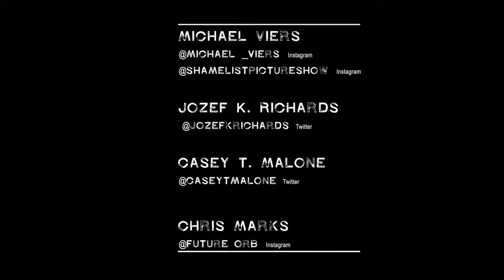MKE Short Film Festival 2018 Panel 2: Making It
Moderator, Michael Viers of The Shame List Picture Show sat down with Chris Marks, Casey T. Malone and Jozef K. Richards to talk about all things film in Milwaukee, their love of film, funding projects and outgrowing the city they came up in.

You can follow Michael Viers on Instagram @michael_viers and the show The Shame List Picture Show

You can follow Chris Marks on Instagram @FutureOrb

You can follow Casey T. Malone on Instagram @ctmalone and on Twitter Casey T. Malone

You can follow Jozef K. Richards on Twitter and Instagram as jozefkrichards

Filmed by Joe Lefeber at the Foxbay Cinema Grill